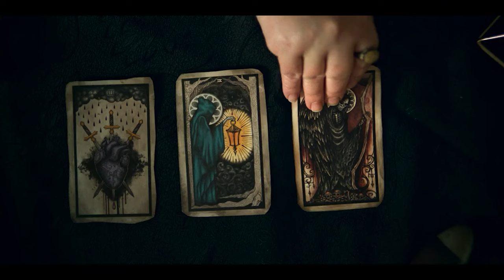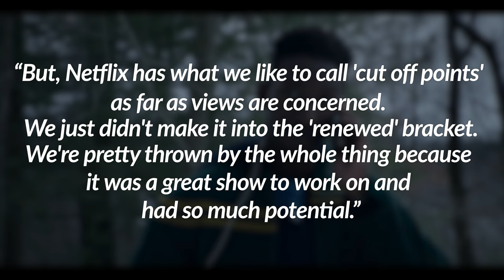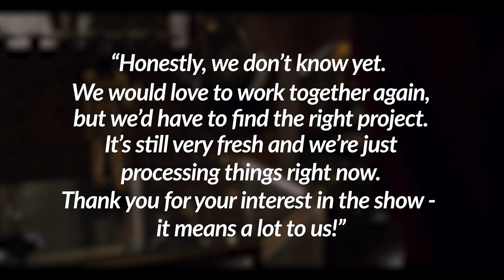Here's Why Netflix Cancelled Archive 81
Well, with Archive 81 gearing up for season 2, Netflix decided to cancel it. Why? We reached out to our source at Archive 81's production and they spilled the beans why!

Written and Produced by That James Guy

Narrated by Clint Baker

Edited by That James Guy and Charlie Wilson

3D Intro Animation by Kaz